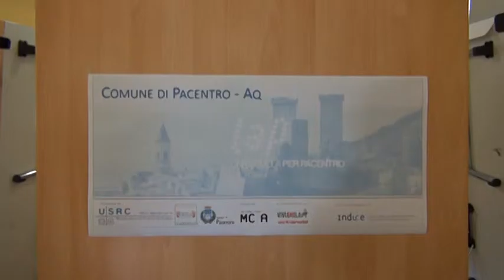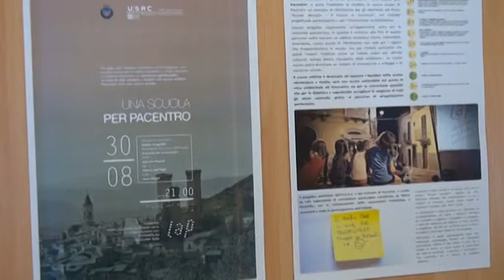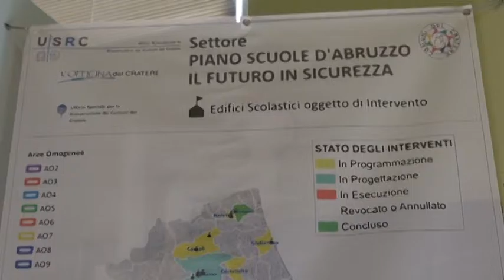Edilizia scolastica: protocollo d’intesa per la ricostruzione innovativa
Una collaborazione tra l’Ufficio Speciale per la Ricostruzione dei Comuni del cratere, l’ufficio scolastico regionale e l’Istituto Nazionale di Innovazione e Ricerca per la ricostruzione delle scuole